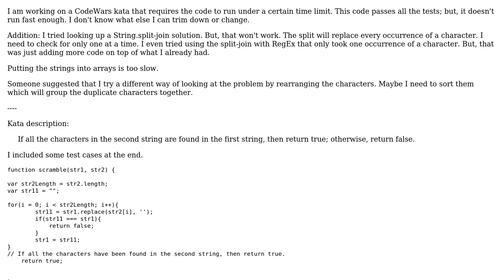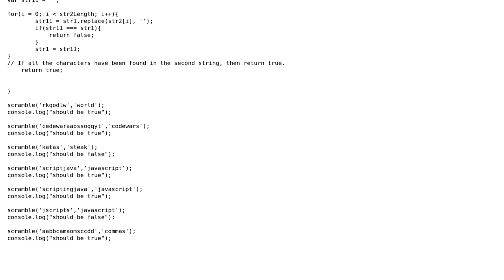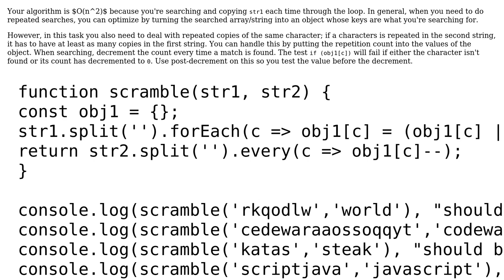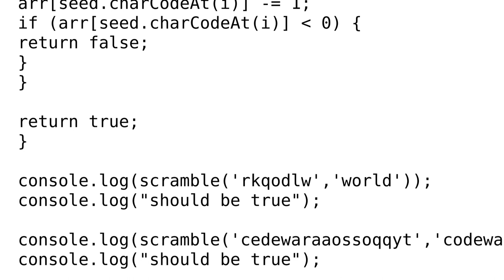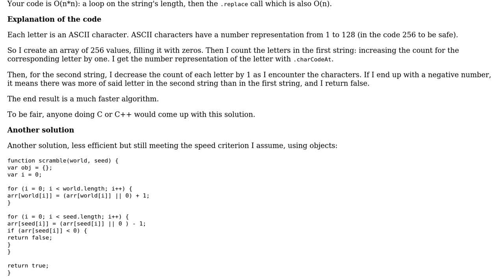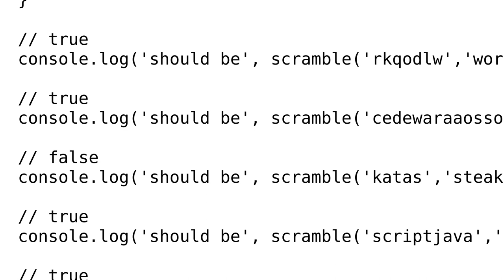Code Review: Checking whether one string contains all the characters of another string